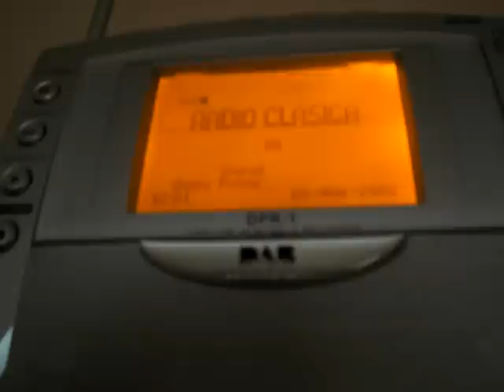Ciu-DAB-danos de Segunda División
Desde el pasado sábado 18/06/11, sin previo aviso, la cobertura de la Radio Digital Terrestre (DAB), en España, se ha reducido del 50 al 20%. Es decir, tan solo los habitantes de Madrid y Barcelona tendrán derecho a disfrutar, de lo que tampoco demasiados disfrutábamos desde hace casi 10 años.
Al parecer, nadie ha tenido en cuenta, ni lo que se han tenido que gastar los usuarios en la compra de unos equipos ahora inservibles, ni las pérdidas de los comercios que ahora tienen en sus almacenes unos equipos invendibles.